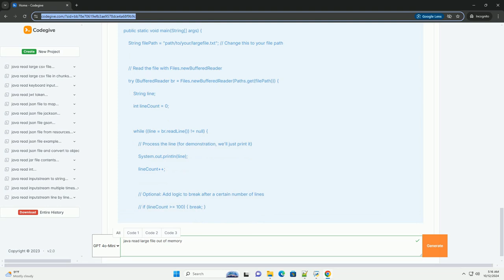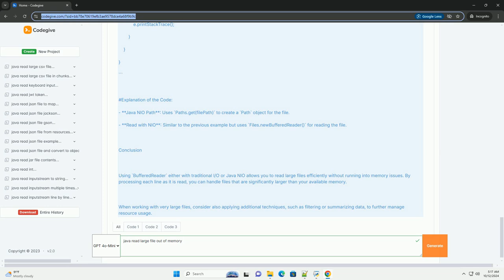java read large file out of memory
when dealing with large files in java, reading them entirely into memory can lead to `outofmemoryerror` exceptions if the files are larger than the available heap space. to handle large files efficiently, you can read them in smaller chunks or use streaming methods. this tutorial will show you how to read a large file using `bufferedreader` and `fileinputstream`, while processing it line by line without loading the entire file into memory.

### tutorial: reading large files in java

1. using bufferedreader

`bufferedreader` is a convenient class for reading text from a character-input stream. it uses a buffer to read data efficiently.

example code

explanation of the code:
1. **file path**: set the `filepath` variable to the location of your large file.
2. **bufferedreader**: we use `bufferedreader` to read the file line by line. this is memory efficient as it reads only a portion of the file into memory at a time.
3. **reading lines**: the `while` loop continues until there are no more lines to read. each line can be processed immediately, which avoids keeping all lines in memory.
4. **exception handling**: we wrap the file reading in a try-with-resources statement to ensure that the `bufferedreader` is closed automatically.

2. using files.newbufferedreader (java nio)

java nio (new i/o) provides a more modern way to handle file i/o. you can use `files.newbufferedreader` for a similar approach.

example code

- **java nio path**: uses `paths.get(filepath)` to create a `path` object for the file.
- **read with nio**: similar to the previous example but uses `files.newbufferedreader()` for reading the file.

### conclusion

using `bufferedreader` either with traditional i/o or java nio allows you to read large files efficiently without running into memory issues. by processing each line as it is read, you can handle files that are significantly larger than your available memory.

when working with very lar ...

python file extension
python file exists
python file
python file io
python file path

python javadoc
python javalang